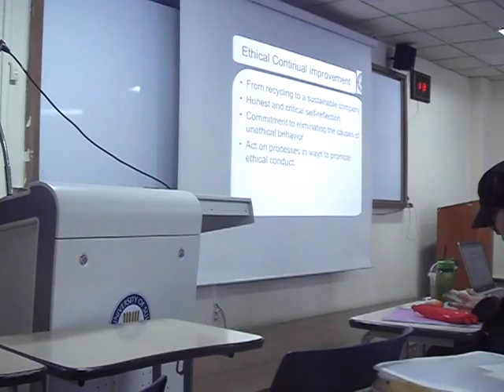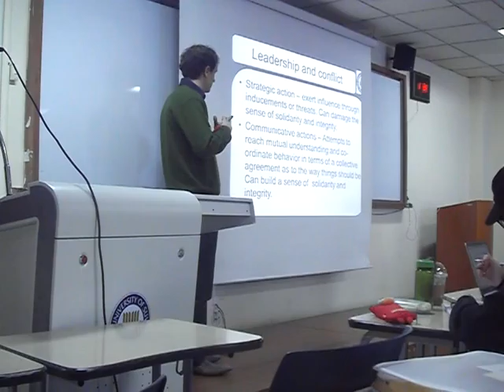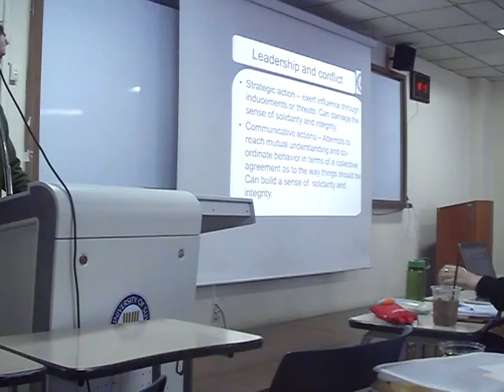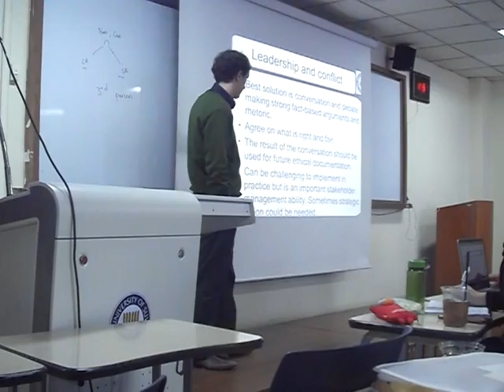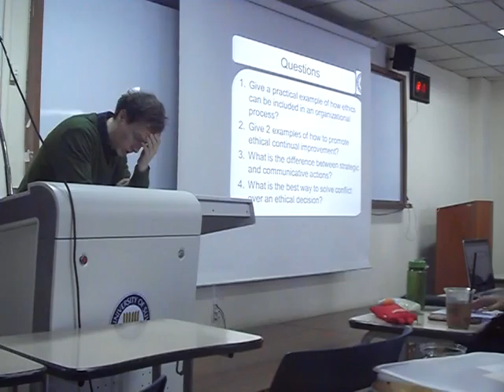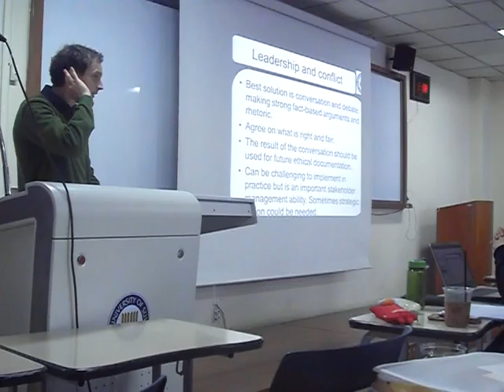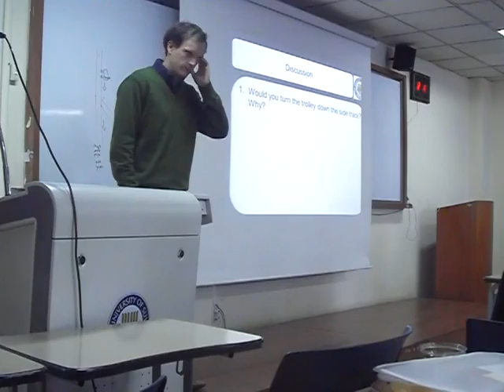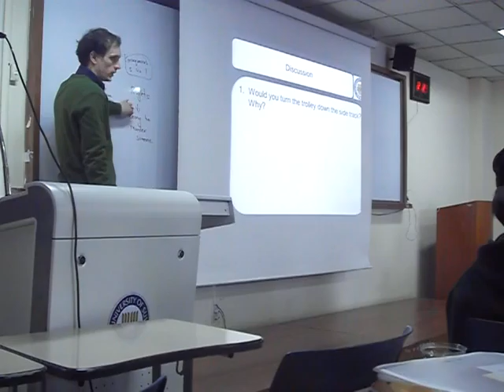11. Business ethics - Dealing with conflict